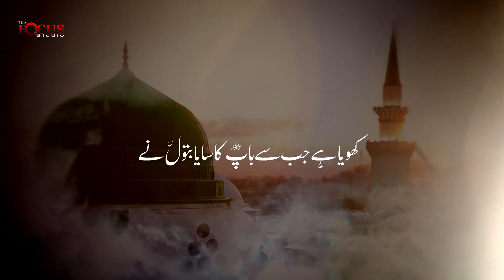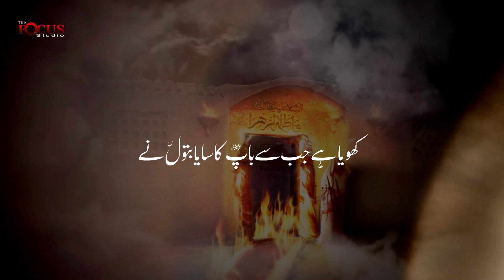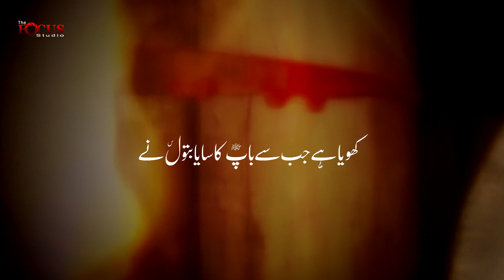Khoya Hai Jab Se Bap Ka Saya Batool s.a Ne || Muhammad Abbas Nomi || New Bibi Zehra s.a Noha 2020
Audio
Lawa Studio

The Focus Studio

With the help of Almighty Allah & Muhammad O Aalay Muhammad(a.s), we are officially launch the YouTube Channel of The Focus Studio.

The Focus Studio is a non-political Islamic Channel. It was founded in 2014 with the aim to pursuit of peace, mercy and unity; we bring to you the words of wisdom from the sages of the Islamic world, our main aim to provide our clients the complete knowledge of Hamd, Naat, Manqabat, Noha & Qawali and for this we believe that the Videography is the best method to deliver your holy message to the entire world.

As the world turns video first, The Focus Studio has delivered more than 1000 video projects to the countries well known clients. We help Artists, brands and companies centralise and scale video operations around the country.

Over 4 years we have built this network to over 10 production teams that allow you to produce anything, anywhere in the Pakistan.

We have created a suite of products to cover all your video’s needs. From Creative to Strategy,